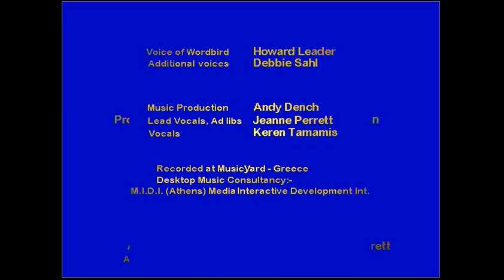Playing WordBird Game: PARTS OF BODY IN ENGLISH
Let's learn English vocabulary items about parts of body while playing the WordBird game